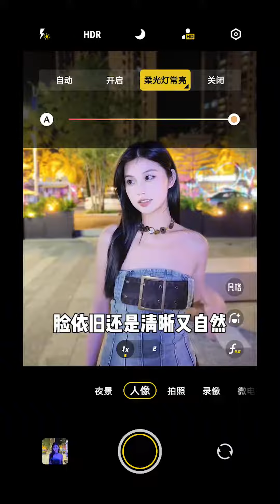手机摄影技巧大全 2023 06 14 夜市氛围感大片怎么拍 amazing photography idea